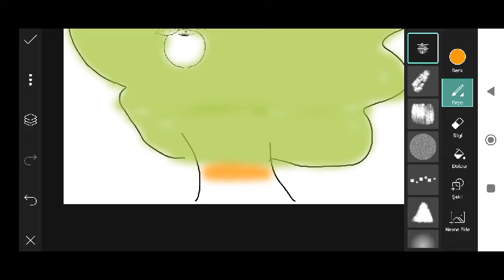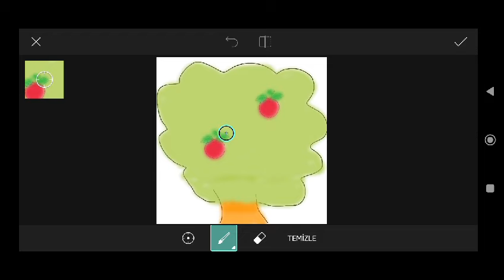Trending HDR video | A Screen Of Pure Pink sdc editing cc | Background | Bp Backdrop A380F #333